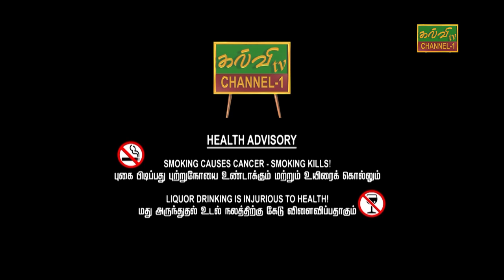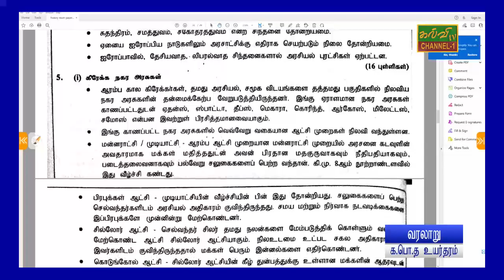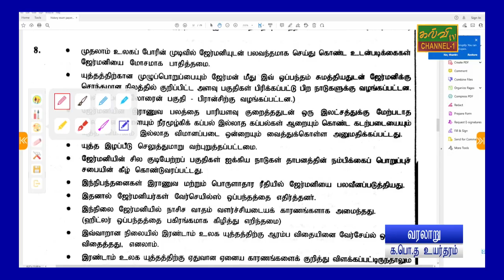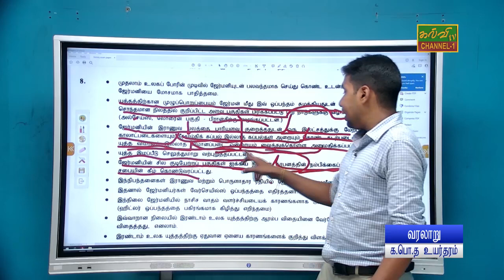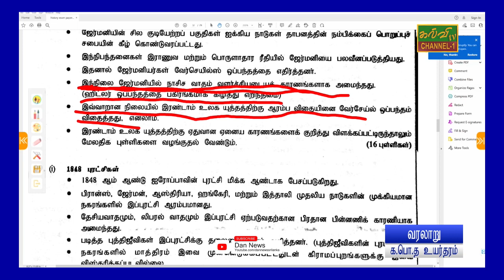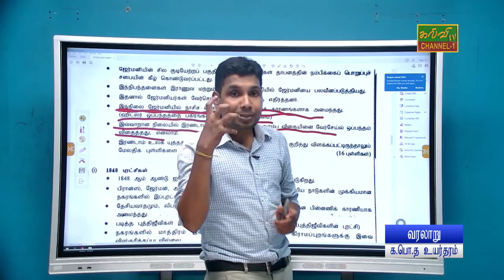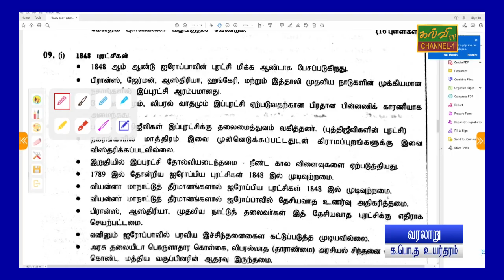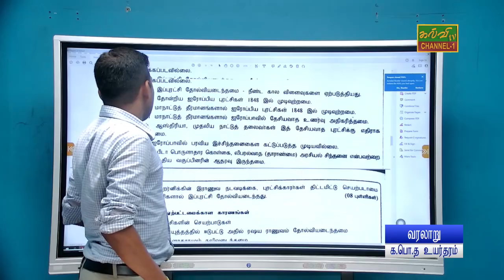வரலாறு | கடந்தகால வினாத்தாள் - 2020 | G.C.E A/L | History | க.பொ.த உயர்தரம் | 04.06.2023